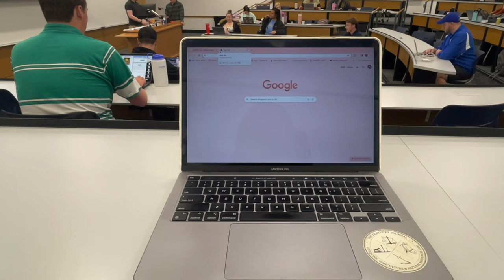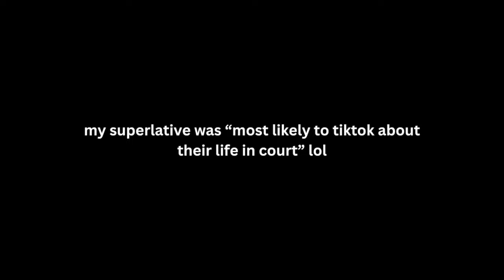realistic days in my life as a 3L | law school vlog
amazing LSAT resource channel: @insightlsat